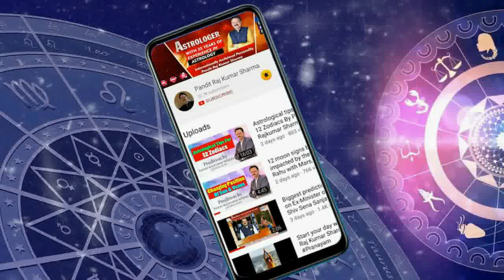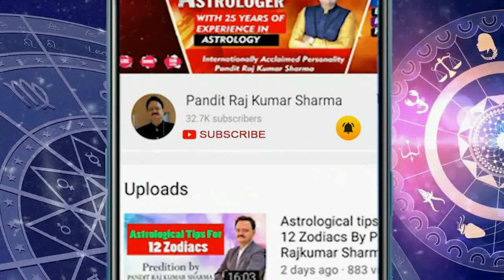Mr. Prranta Dutta shares his experience consulting Pt. Raj Kumar Sharma